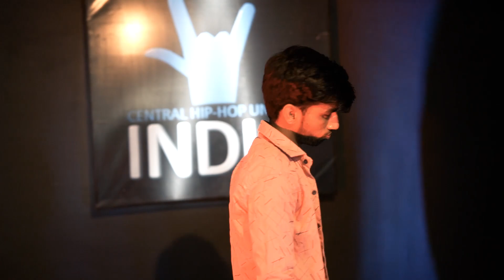GRAND FINALE | Central HipHop United India | District Rajgarh Tour | With GRAND OPENING of MJ Studio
Grand Finale of Central HipHop United India District Rajgarh Tour With GRAND OPENING of MJ Studio Shajapur Madhya Pradesh.
Cinematography and Editing by Sourabh Yogi 🎥
Venue- Mj Studio Shajapur
MJ Studio Shajapur